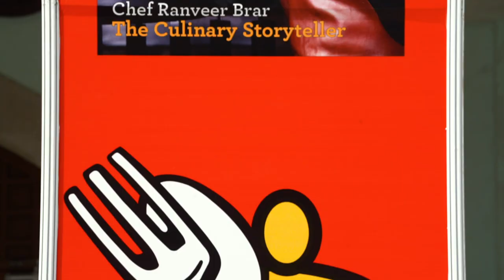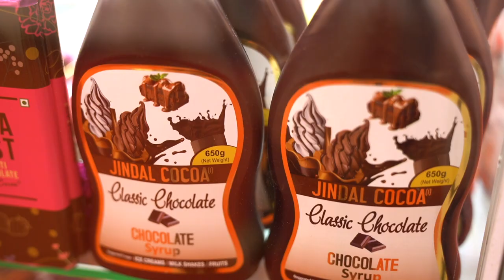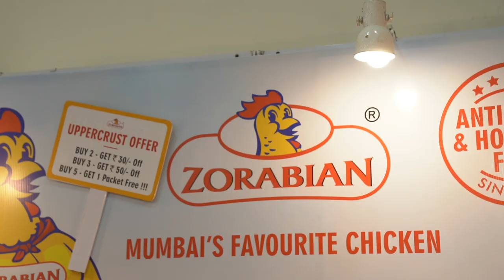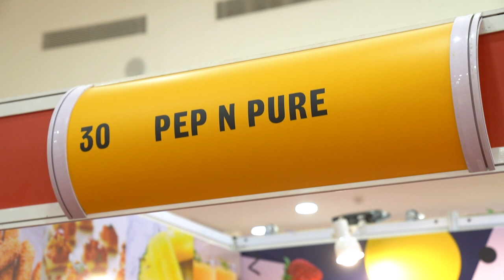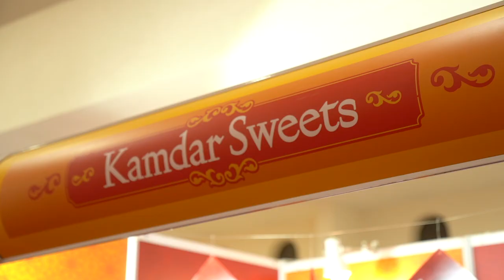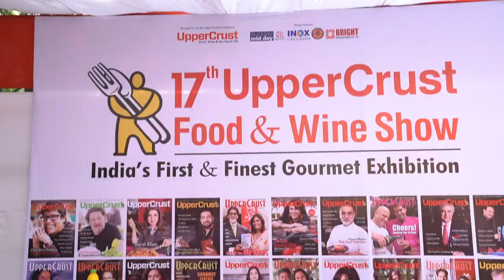UpperCrust Food & Wine Show 2019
The grandest foodie event of the year, UpperCrust Food & Wine Show 2019 was a mega hit. Masterclasses by prominent chefs of the city, vibrant food court with delicious offerings and over thousands of food and wine brands under one roof for a fun foodie shopping.